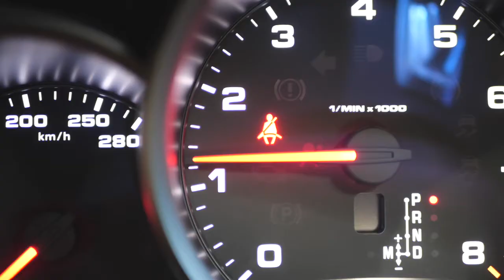Поради сервісу Porsche #1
Поради щодо використання ременю безпеки на вашому Porsche.